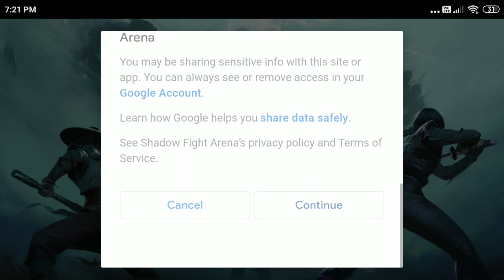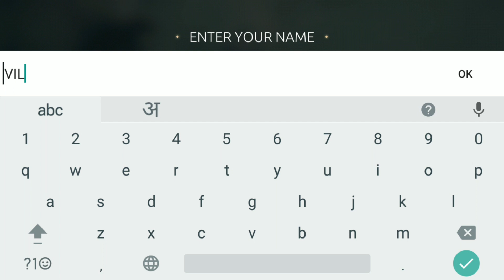Playing against real players | Shadow Fight 4: Arena | Hindi Gameplay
Hey guys so in this video we are starting a new series on our channel named as Shadow Fight 4: Arena and the first experience was pretty good as they gave me a good tutorial and later on I fought with some real players and it was pretty fine.

About Game:  Shadow Fight Arena is a 2D fighting game that's set in the Shadow Fight universe. Here, you get the chance to go head-to-head against other players online in exhilarating PvP duels. Each player controls a group of three warriors, which you can level up and improve as you go.

Shadow Fight Arena Hindi Gameplay
Shadow Fight Arena in hindi
Shadow Fight Arena Beginner
Shadow Fight Arena PVP
Shadow Fight Arena walkthrough